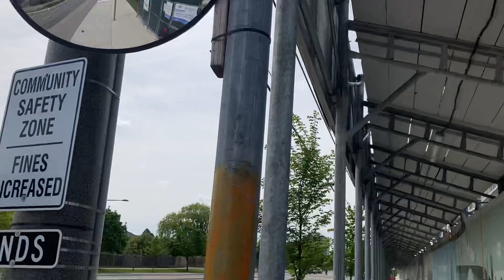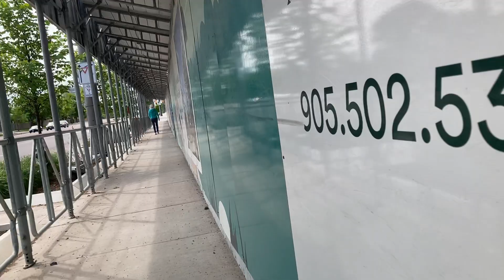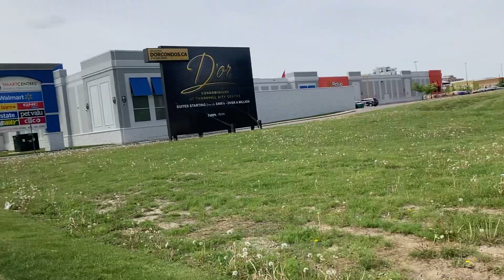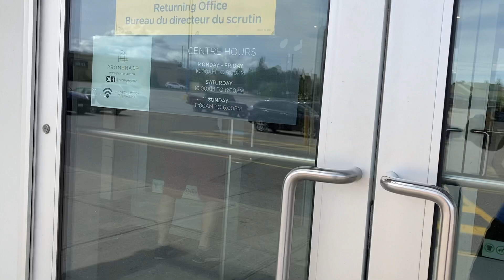Walking Bathurst Street to Promenade Mall in Vaughan Ontario 05/23/2022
Last minute walking video as I missed my stop